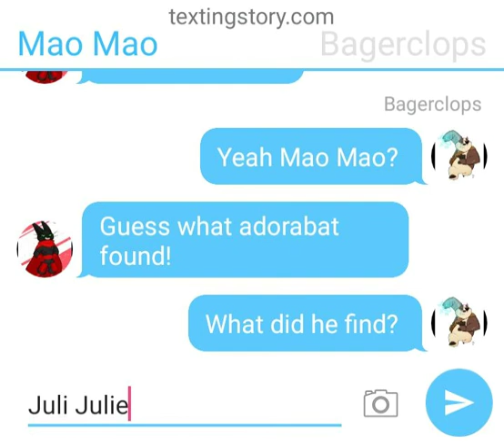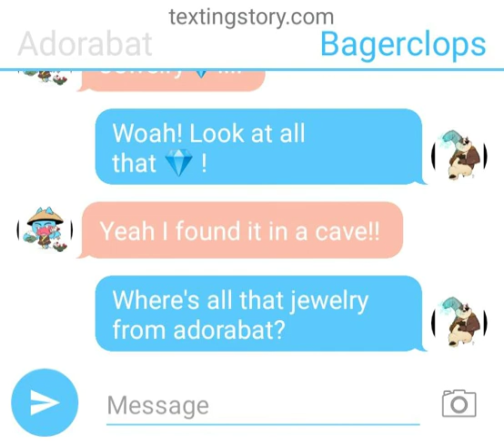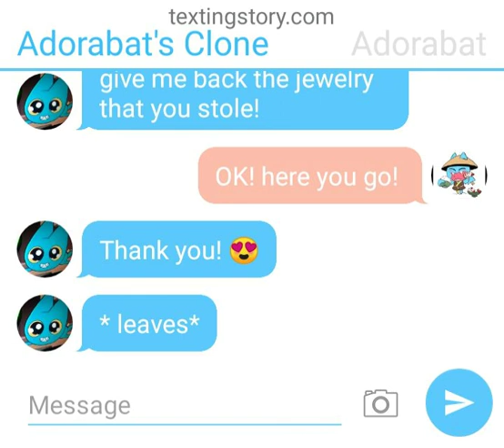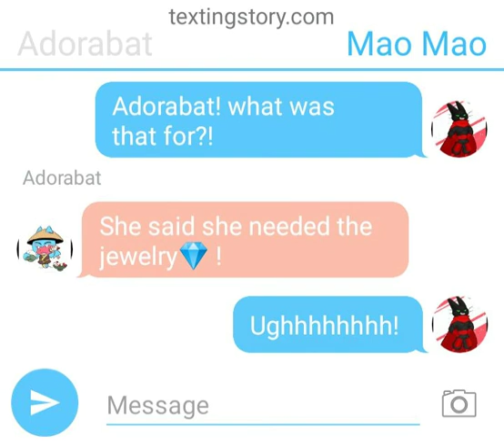Adorabat's clone: Mao Mao: heroes of pure heart ❤ Halloween special 🎃